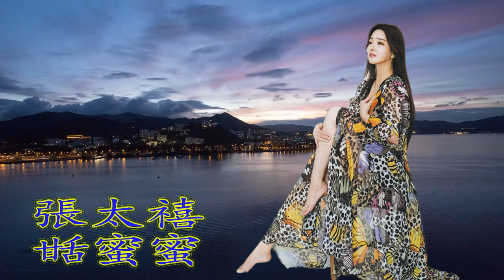듣기좋은 노래 첨밀밀(甜蜜蜜)-가수 장태희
첨밀밀
노래-장태희